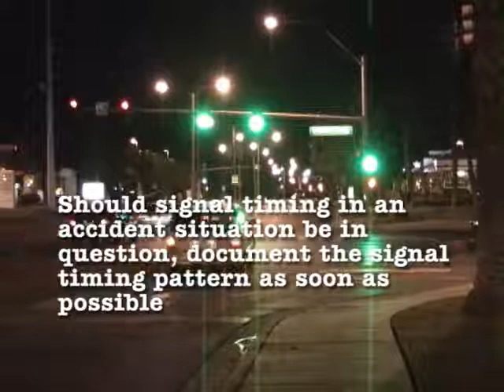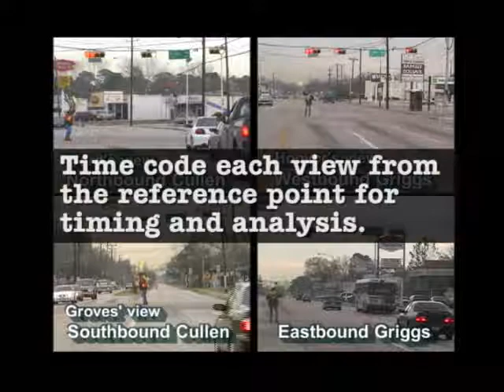Back to Basics - Traffic Signal Timing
How to set up for a survey of an intersection's traffic signal timing.